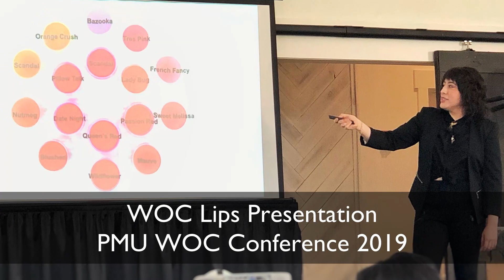LIVE LIPS MASTERCLASS! No Numb Lip Blush + Dark Lip Neutralization + Using Curved Mags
Teaser video for my upcoming LIVE Online Lips Masterclass! Sunday 3/28/21 at 1pm PST. BE THERE!!!

Unlock the mystery that surrounds the "No Numb Lips Technique." Watch me work LIVE and in REAL TIME without EDITING on a REAL CLIENT!

This includes a full presentation on Dark Lips Neutralization aka Melanin Rich Lips!

And last but not least, how the heck to use Curved Mags on lips to save time and INCREASE your profits!

so I can answer all your Q+A, and see exactly how I do lips successfully over and over again following my exclusive methodology! So many time saving tips and tricks to get your appointments UNDER 1.5hrs, just like me! Shorter appts = more revenue for you!